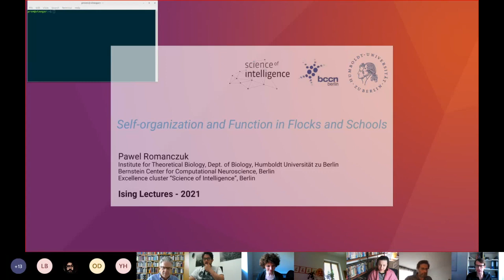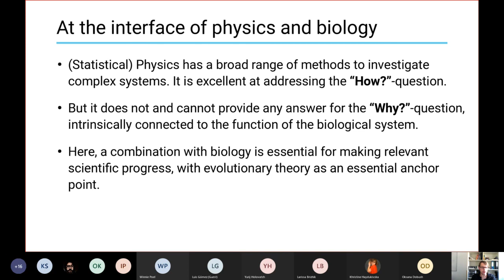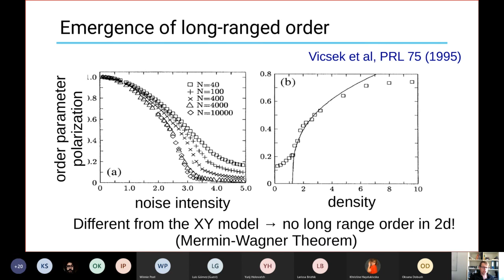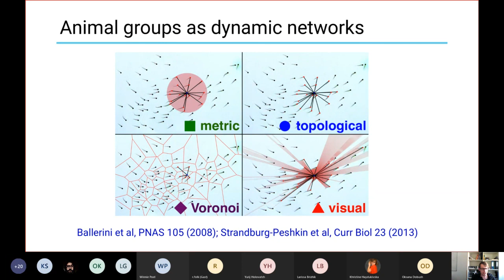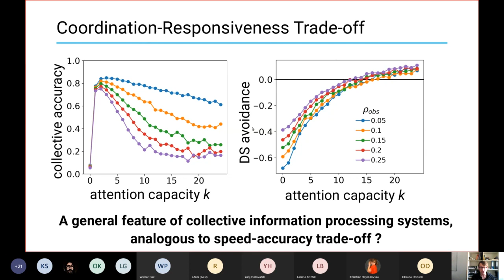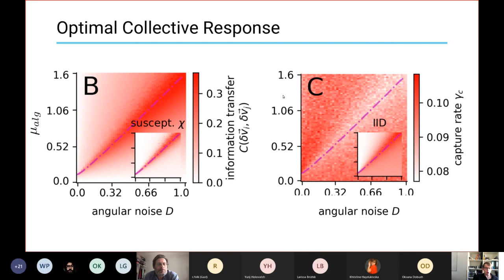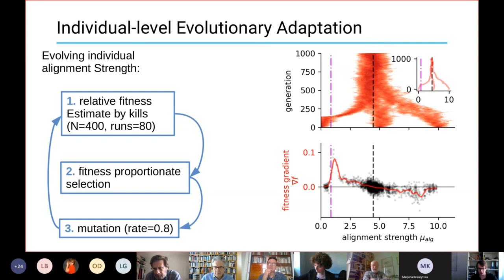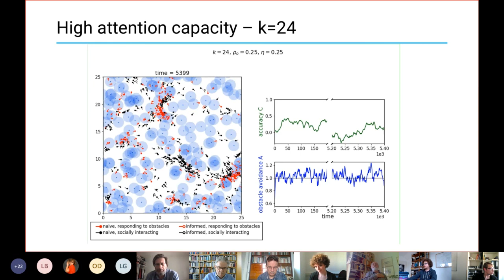Ising Lectures 2021 - Pawel Romanczuk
SELF-ORGANIZATION AND FUNCTIONS IN FLOCKS AND SCHOOLS

Pawel Romanczuk

Institute for Theoretical Biology, Humboldt Universität zu Berlin, Berlin, Germany

Animal groups or cellular ensembles represent fascinating examples of self-organized biological systems. In contrast to non-living physical systems, self-organized biological collectives are the result of evolutionary adaptations. But collective behavior is also always subject to constraints set by the physics of the interaction mechanisms and corresponding self-organized dynamical structure. Our general aim is to explore this interplay between self-organization and function in collective behavior in biology with an approach rooted in statistical physics, stochastic systems, and network theory. Classical models of collective behavior inspired by statistical physics often implicitly assume that individuals have access to state variables not directly encoded in their sensory input, such as exact velocity vectors of all neighbors within a finite interaction range. It becomes more and more apparent that the classical models need to be revised to incorporate constraints of individuals' perception, i.e., how internal and external information are acquired and processed, leading to novel types of models and unexpected dynamical behavior at macroscopic scales. In this context, I will discuss different aspects of our recent work:
1) Attention trade-offs in flocking in complex environments under sensory/cognitive constraints.
2) A minimal purely vision-based model of collective movement, as well as
3) optimal predator response and criticality.